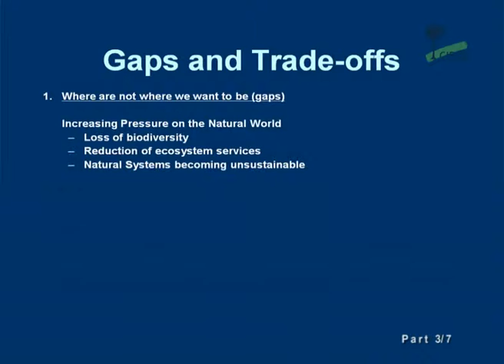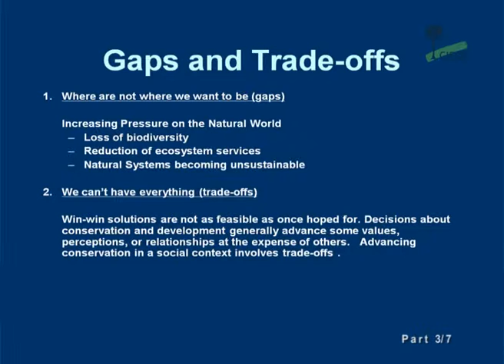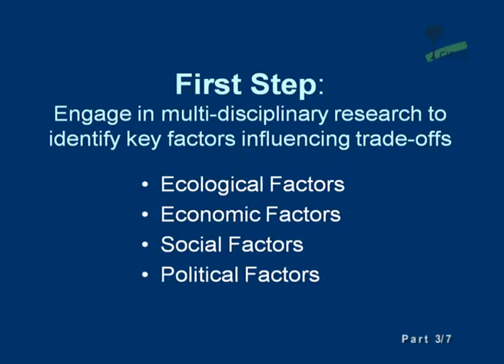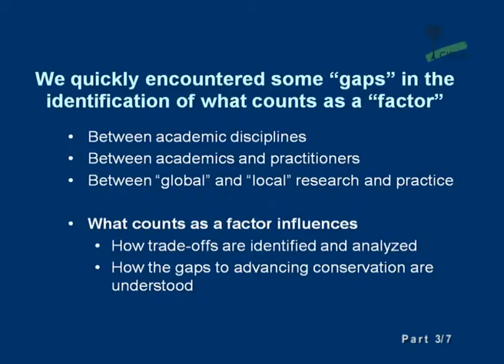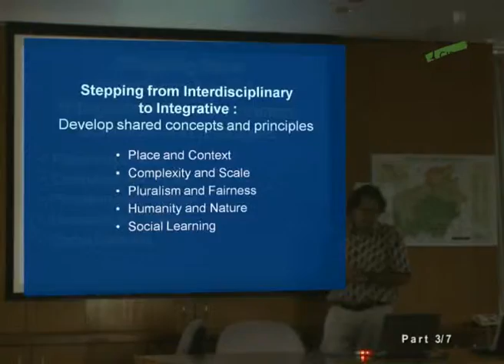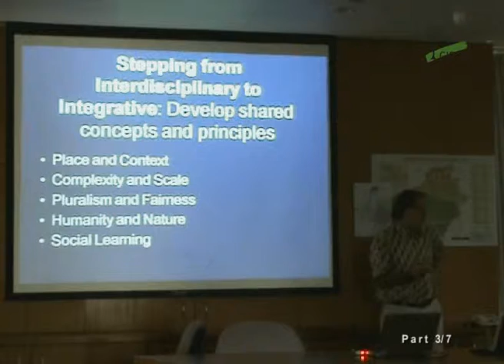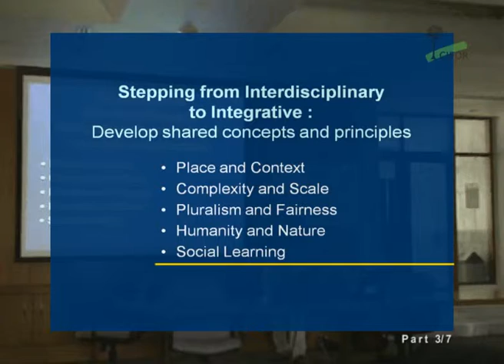Peter Brosius part 3 - Advancing conservation in a social context: Working in a world of trade-offs